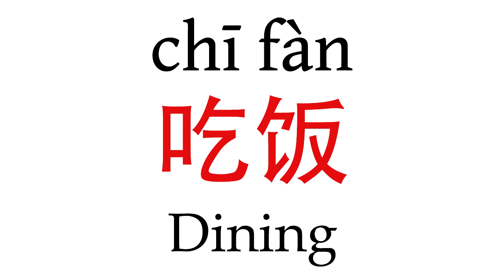How To Say ''Dining'' (吃饭) in Mandarin Chinese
Learn how to pronounce ''Dining'' (吃饭) in Mandarin Chinese with this short pronunciation video